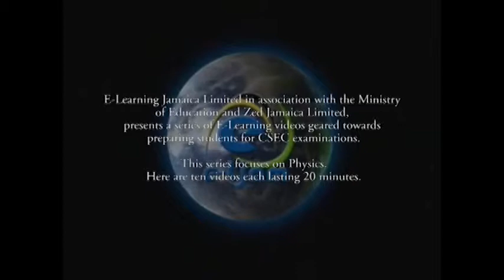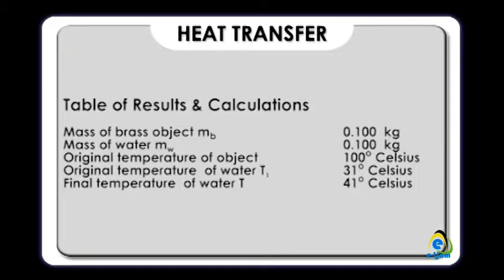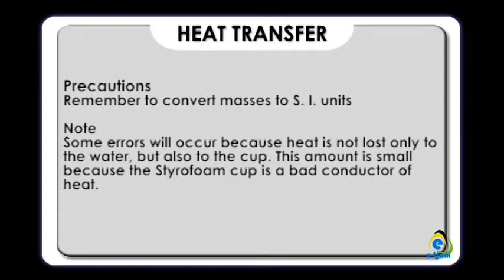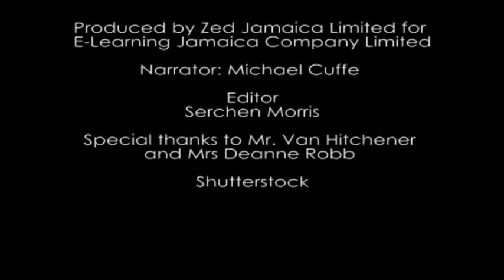Heat Transfer 2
Physics - Heat Transfer

NB: You will be requested to create an account.